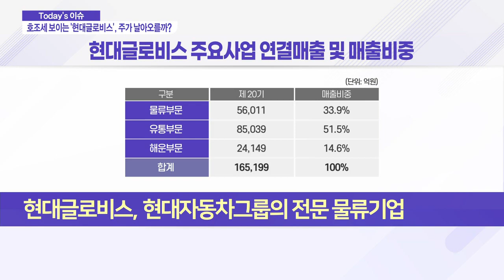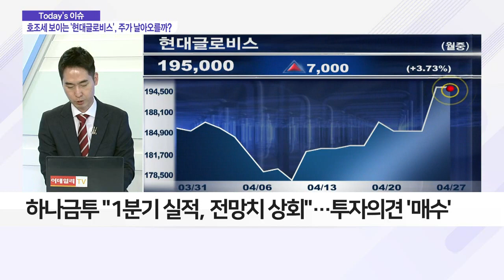호조세 보이는 ‘현대글로비스’, 주가 날아오를까?_이슈파워 (20210427)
- 하나금투 “현대글로비스, 외형 성장 기대… 목표가 상향"
- 해외 CKD 부품 공급·중고차 판매·구리 등 원자재 무역 등
- 국내외 물동량 증가로 물류·CKD 등 사업 수혜 전망